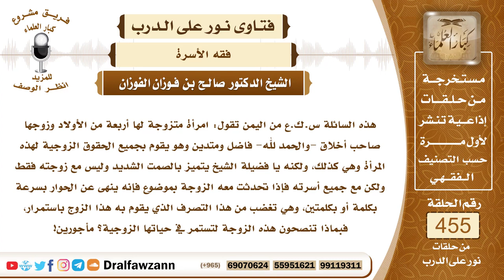6410- نصيحة للزوجة التي تغضب من شدة صمت زوجها - الشيخ صالح الفوزان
"6410- هذه السائلة س.ك.ع من اليمن تقول: امرأة متزوجة لها أربعة من الأولاد وزوجها صاحب أخلاق -والحمد لله- فاضل ومتدين وهو يقوم بجميع الحقوق الزوجية لهذه المرأة وهي كذلك، ولكنه يا فضيلة الشيخ يتميز بالصمت الشديد وليس مع زوجته فقط ولكن مع جميع أسرته فإذا تحدثت معه الزوجة بموضوع فإنه ينهى عن الحوار بسرعة بكلمة أو بكلمتين، وهي تغضب من هذا التصرف الذي يقوم به هذا الزوج باستمرار، فبماذا تنصحون هذه الزوجة لتستمر في حياتها الزوجية؟ مأجورين!
الجواب: الجواب: ننصحها بالصبر على هذا الزوج ما دام أنه مستقيم على طاعة الله وقائم بحقوق الزوجة وحقوق الأولاد وغاية ما فيه أنه صموت فهي تصبر على هذا ولكن نوصي الزوج أيضاً بأن يتبسط مع أهله ومع اولاده ومع زوجته؛ لأن هذا من العشرة بالمعروف والله جل وعلا يقول: ﴿وَعَاشِرُوهُنَّ بِالْمَعْرُوفِ﴾ [النساء : 19].
السيرة الذاتية:
للاشتراك في قناة الشيخ صالح الفوزان

14_ الشيخ محمد أمين الشنقيطي
يتيوب

15_سماحة المفتي عبد العزيز آل الشيخ
 يوتيوب

رئيس الفريق
لمشروع كبار العلماء